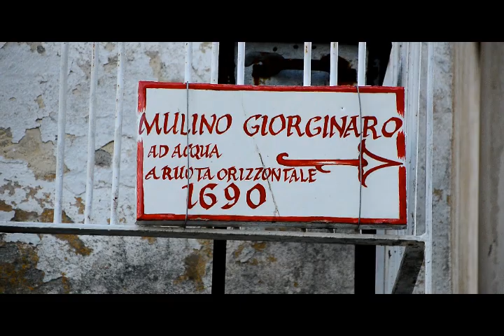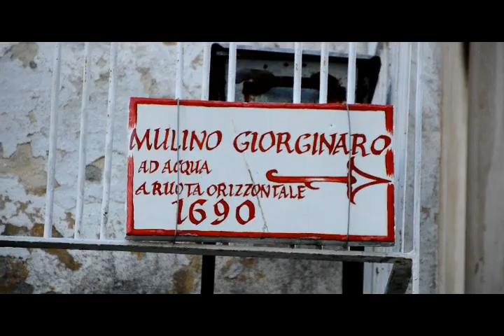IL MULINO AD ACQUA DI NOVARA DI SICILIA